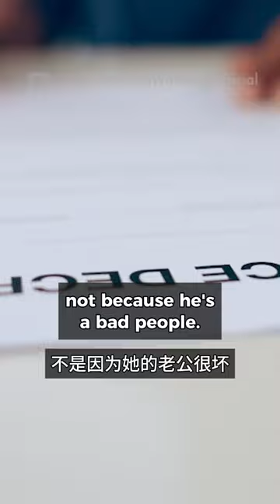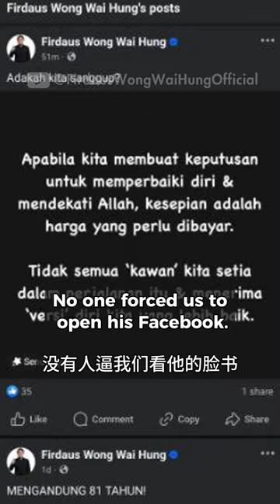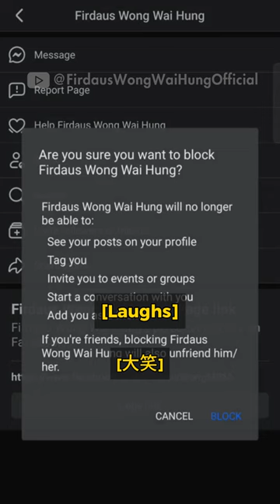“我厌恶那个宗教师，我应该怎么做？”